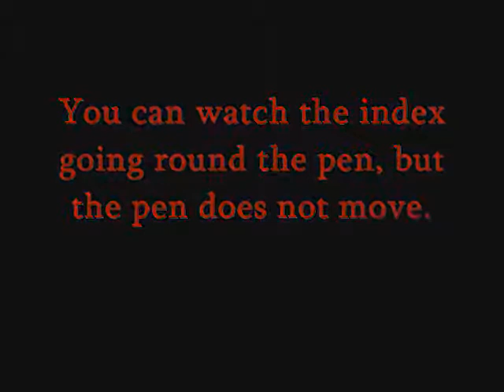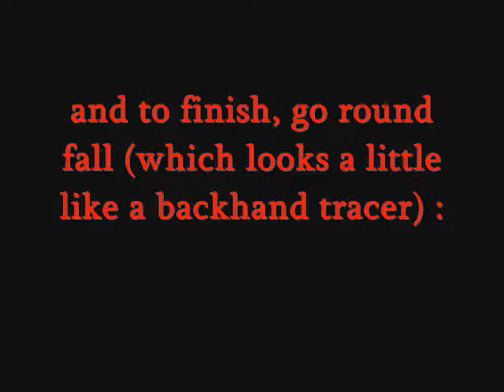[new pen spinning concept] go round tricks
A new tricks category.